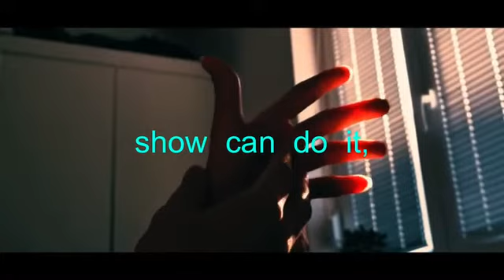あいかわい翔 魂の言葉⑥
哀川翔さをのモノマネでおなじみの、あいかわい翔が名言？迷言？をアップしていきます😄

悩んだり、反省したりするのが
馬鹿らしくなるような魂の言葉。
哀川翔さん風にお話します。